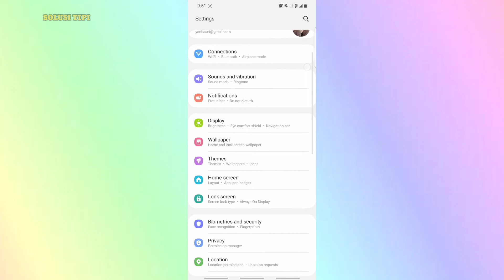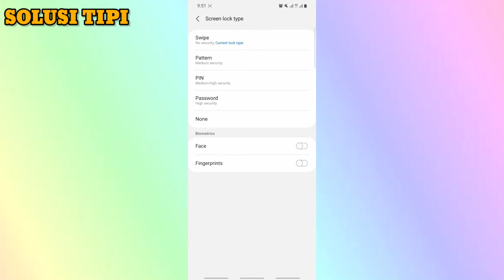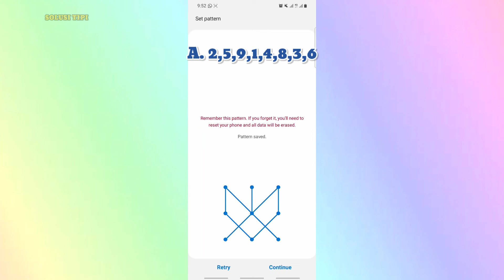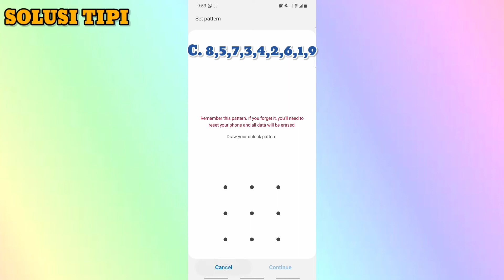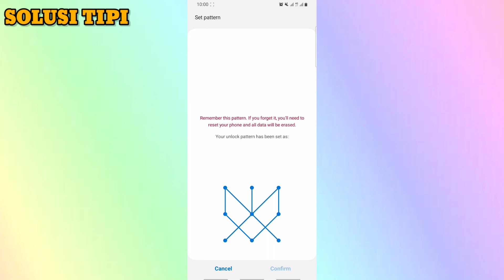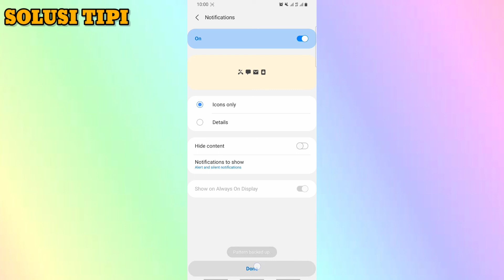Cara Membuat Pola Kunci Layar Hp yang Sulit di Android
Cara Setting Pola HP Android
Buka Setelan Android.
Masuk ke menu Pengamanan, Keamanan, Security, atau sejenisnya.
Pilih Layar Kunci.
Kemudian pilih opsi Bentuk Pola.